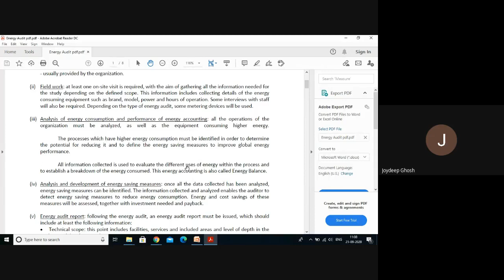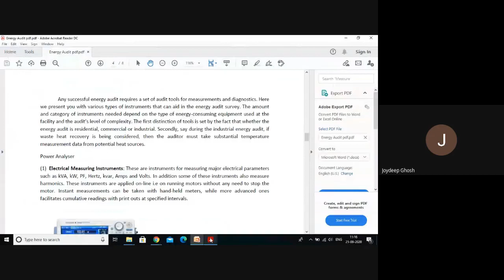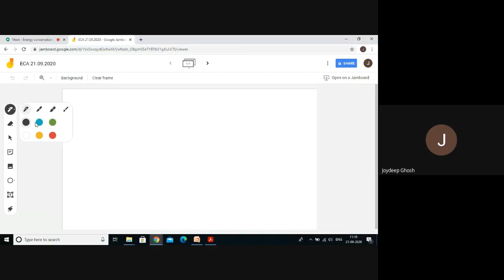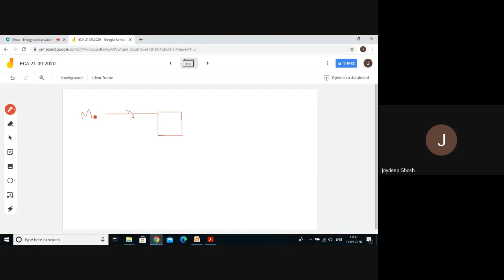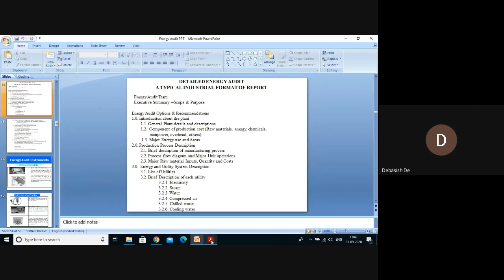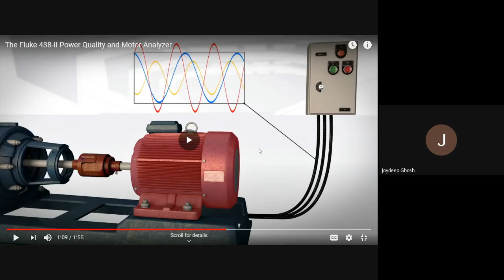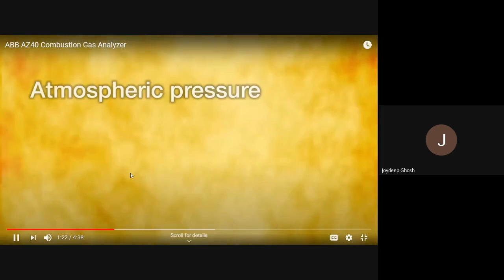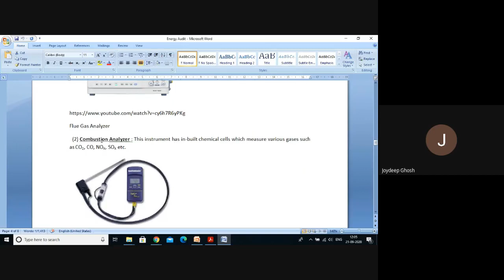Lecture 23 : ECA Date: 21.09.2020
Process of preparing detailed energy audit report, Instruments used in energy audit